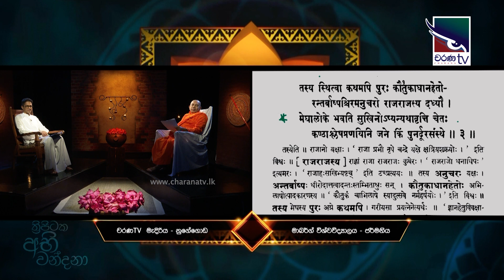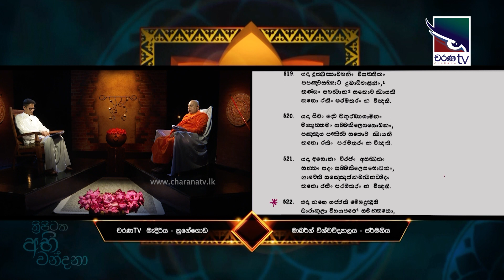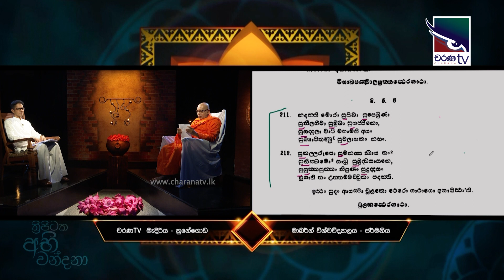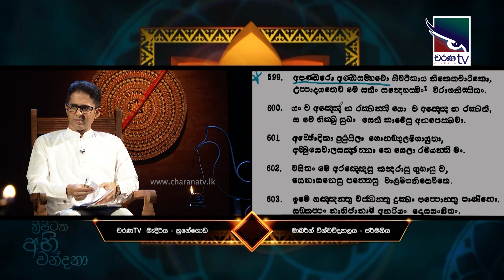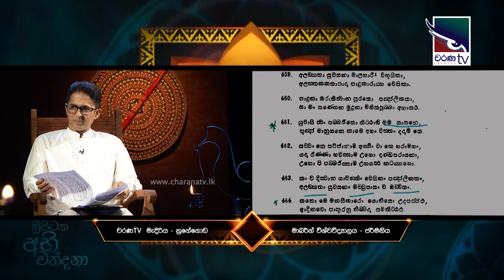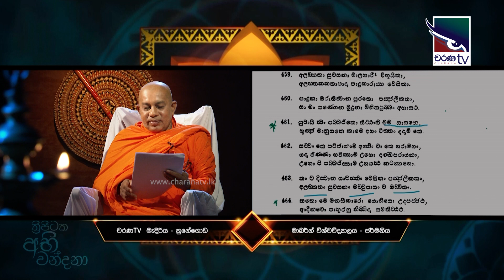Tripithaka Abhi Wandana | නිවන සහ ධ්වනිය | Nirwana saha Dhwaniya